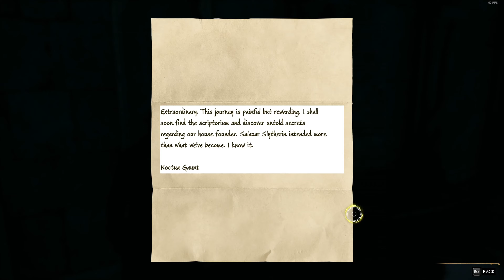Hogwarts Legacy Part 20 by LeviGaming1986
If u want to know what games wil be up next on my youtube channel, click on my channel and info.
Greetings Levi